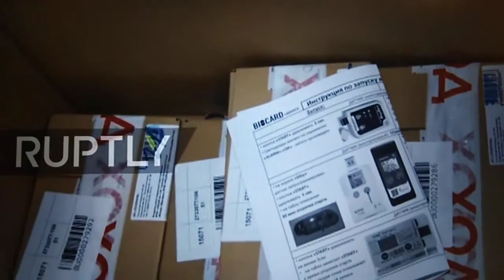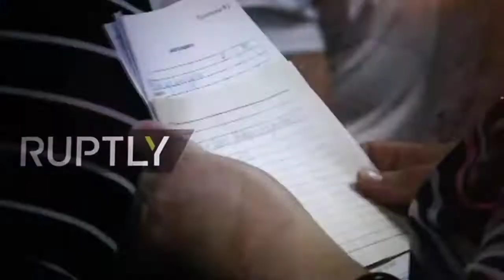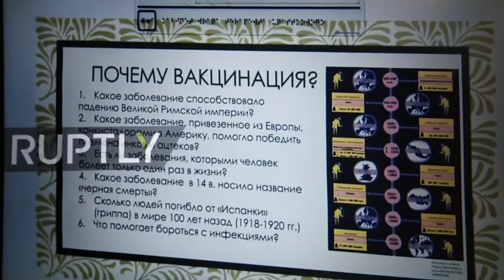Sputnik V El centro ruso Gamaleya y AstraZeneca firman un acuerdo de cooperación entre fabricantes.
El centro ruso Gamaleya y AstraZeneca firman un acuerdo de cooperación entre fabricantes de vacunas